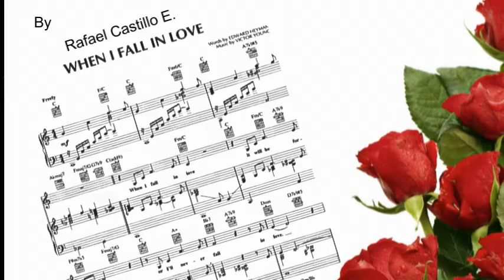Cuando Me Enamore, When I Fall In Love, Piano Version By Rafael Castillo E.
Composer : Victor Young, Words : Edward Heyman. Cover Version By Rafael Castillo E.
  Lyrics
In a restless world, like this is
Love is ended before its begun
Oh let me give my heart
And the moment I can feel that
You feel that way too
(I feel that way too)
Is when I fall in love
(I fall in love)
With you.
(Oh, I'll never, never fall in love)
Or I'll never give
(I'll never give)
My heart
(Oh, I'll never give my heart)
When I fall in love
When I fall in love with you.